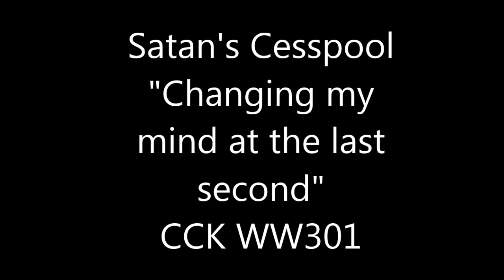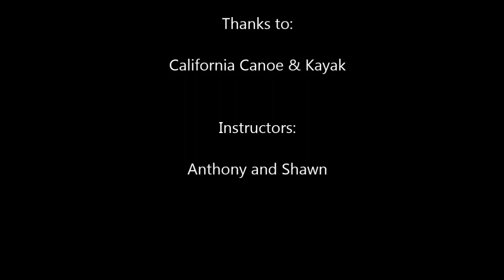"Let's chicken out and catch the eddy on the left, thx" - Satan's Cesspool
South Fork American River, Gorge Run